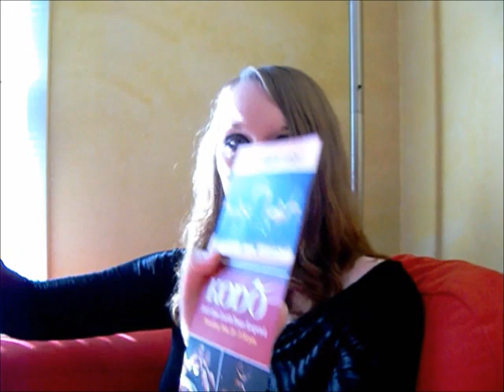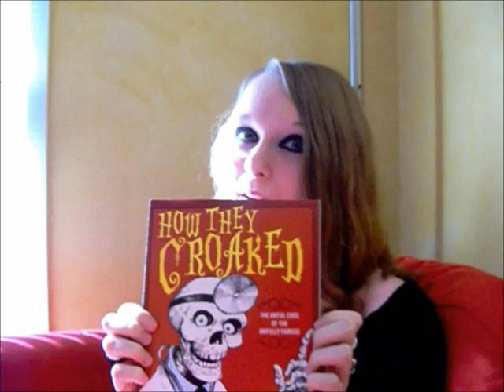Vlog IV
Thank you again, everyone :) I would've quit making videos a long time ago if it wasn't for all of you supporting me. I love you!